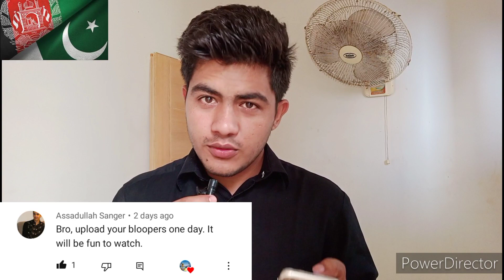IND vs AFG ? | AFG next series | BCCi vs ACB | super Sunday Q & A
in this video I am enjoying all the questions in my comment box about Afghanistan India series and Afghanistan player underrated and why I make video about Afghanistan all the questions are in this video